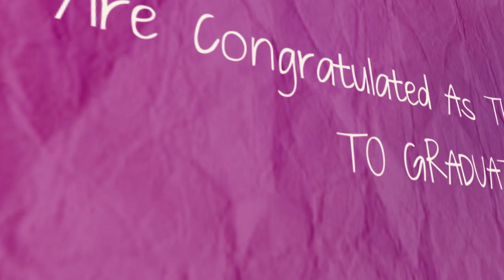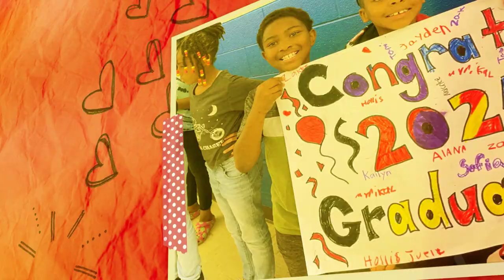GCS Graduation Walk 2024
Seniors from Greensboro College Middle College and The Early College at Guilford are congratulated by students at Vandalia Elementary School as they prepare to graduate!